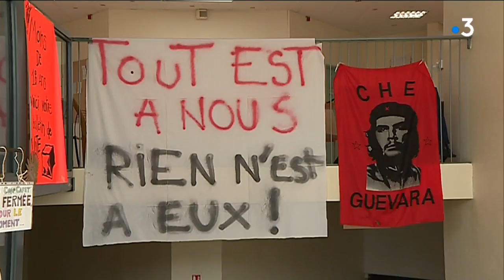Blocage de la fac de lettres de Limoges et report des examens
Avec une faculté des lettres de Limoges toujours bloquée, les partiels de fin d’année qui devaient démarrer à partir de ce lundi 14 mai ont été reportés à partir du mercredi 16 mai dans différents lieux de la ville. Reportage : Louis Roussel et Mathieu Dégremont.
Intervenants : Daniel Ruff, Directeur de la faculté des lettres et sciences humaines et Nathan, tudiant 2e année de sociologie.